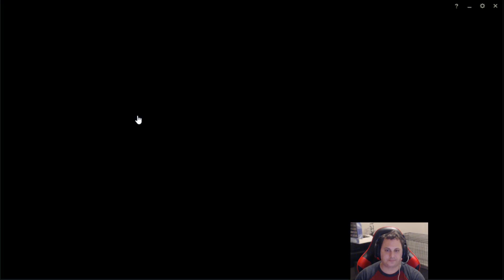SoloQ Ranked Nautilus Game 10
Game 10 of My Recording/Streaming day